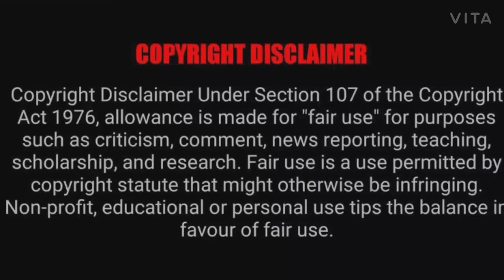Funny Trailer Review | Time Enna Boss On Prime 2020 |Alexander babu | Priya bhavani shankar| Bharath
Lakshana Ulagam presents the Time Enna boss On prime trailer review in the funniest way possible and you will definitely enjoy watching.

Lakshana Ulagam presents the Time Enna boss trailer review in the funniest way possible and you will definitely enjoy watching.

Plot : Time Enna Boss is a Tamil sitcom that deals with the everyday adventures of an average IT guy, who ends up sharing his apartment with four random time travelers from different time periods, who accidentally get trapped in present day Chennai produced by Kavithalayaa Productions.

The trailer of Amazon Prime Video’s Tamil web series Time Enna Boss is out, and it looks like a comedy of errors involving time travel like Indru Netru Naalai, 24, etc..Harmony with AR Rahman in 2018, 2nd venture with Amzon prime video. The 10-part web series starts streaming on Amazon Prime Video from September 18 in 200 countries.

Starring Robo Shankar, Alexandar Babu, Bharath Niwas, Priya Bhavani Shankar, Karunakaran, Sajnana Sarathy, Mamathi Chaari exclusively on Amazon Prime Video.

2019 is played by Bharath IT professional in chennai.
Priya Bhavanishankar plays a doctor from the 1970s.
Sanjana Sarathy plays a woman from 1895.
Robo Shankar plays a warrior from 10th century.
Karunakaran plays a man who travels from 2075.

Time Enna Boss Official Trailer 2020 Review with Funny Cast Intro | Alexander babu, Priya bhavani shankar | Amazon web series Kavithalayaa. tamil sitcom series,
tamil comedy sitcom

Directed by Subu.

Attribution :
Kavithalayaa, Alexander Babu, Stock photos.